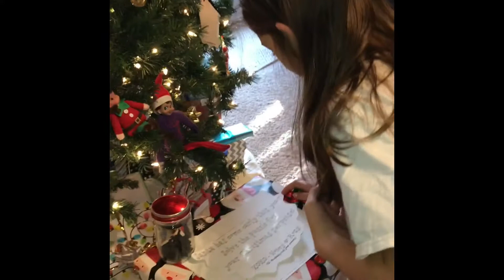Disney Reveal from my Elves